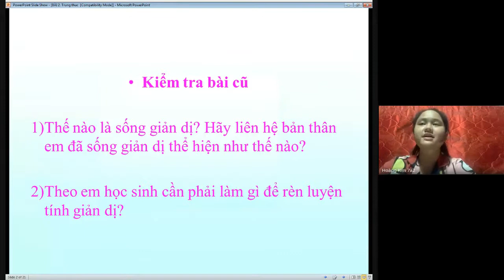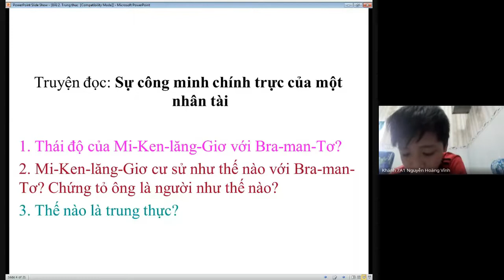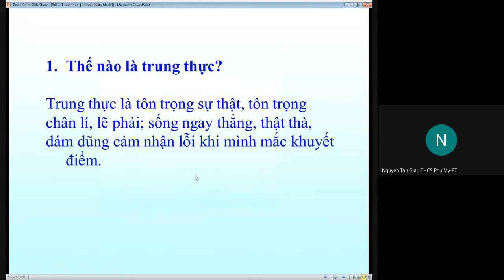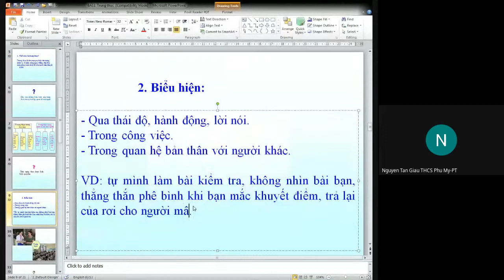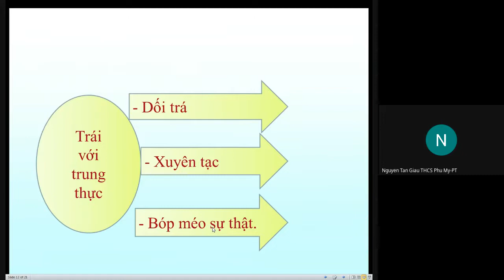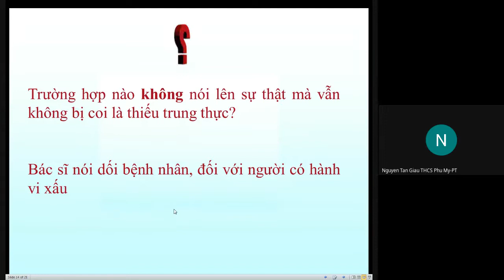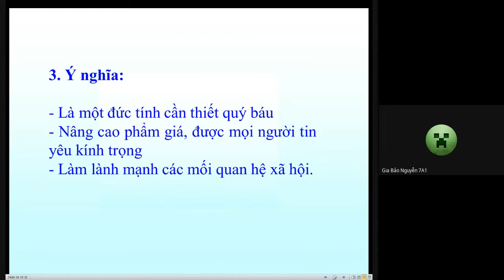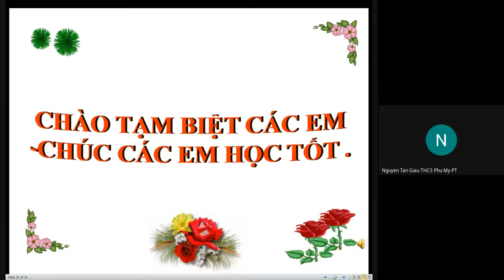GDCD 7A1,2 - TRUNG THỰC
GV: Huỳnh Thị Kim Chi